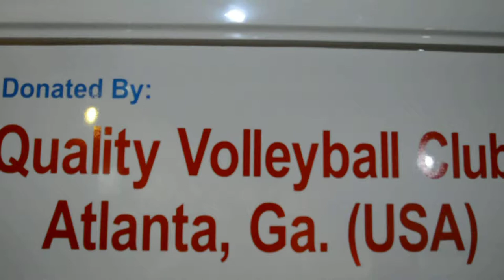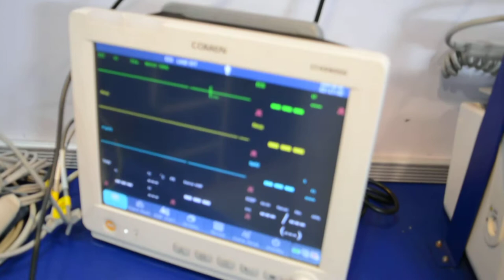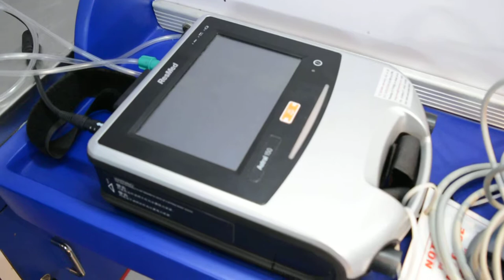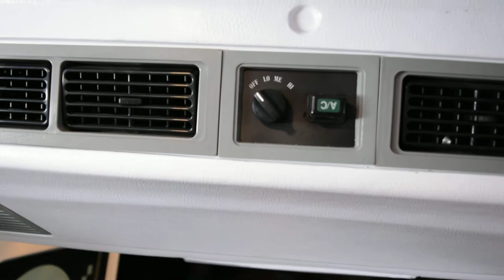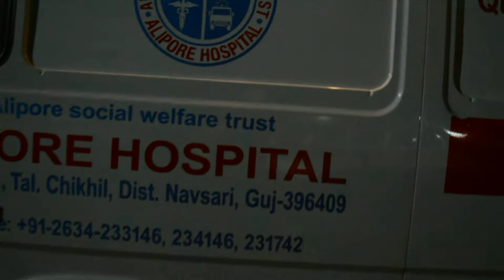ICCU CARDIAC AMBULANCE DONATED BY QUALITY FOOTBALL CLUB, ATLANTA Ga, USA-SILENT VIDEO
ALIPORE SOCIAL WELFARE TRUST (ASWT) - ALIPORE HOSPITAL FAMILY EXPRESS DEEPEST GRATITUDE TO ALL THE MEMBERS OF QUALITY FOOTBALL CLUB, ATLANTA Ga USA AND THEIR FAMILY MEMBERS FOR THEIR GENEROUS CONTRIBUTIONS TOWARDS THIS MODERN AMBULANCE PROJECT.

THIS AMBULANCE VEHICLE HAS BECOME BOON TO THE PATIENTS ESPECIALLY THE CARDIAC AND TRAUMA PATIENTS WHO REQUIRES SPECIAL CARE AND SPECIALISED TREATMENT WITH MODERN EQUIPMENT AND MACHINERIES.

THE AMBULANCE HAS P. A SOUND SYSTEM, WHEELCHAIR, 2 EXTRA STRETCHERS, 2 BIG SIZED OXYGEN CYLINDERS AND EQUIPMENTS LIKE DEFIBRILLATOR, MULTI PARA CARDIAC MONITOR, VENTILLATOR, SYRINGE PUMP. OXYGEN LINE, SUCTION MACHINE ETC

WE ALL AT ALIPORE HOSPITAL ARE VERY THANKFUL FOR THE DONATION OF THIS MODERN AND WELL EQUIPPED CARDIAC (HEART) AND TRAUMA CARE AMBULANCE WHICH IS A BOON TO THE INSTITUTION.